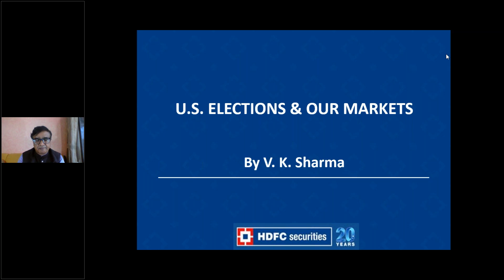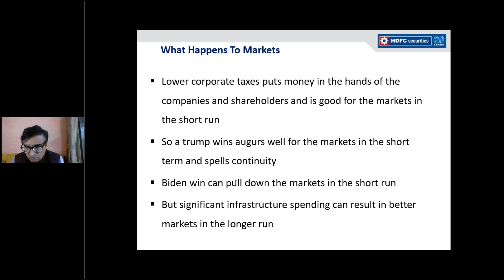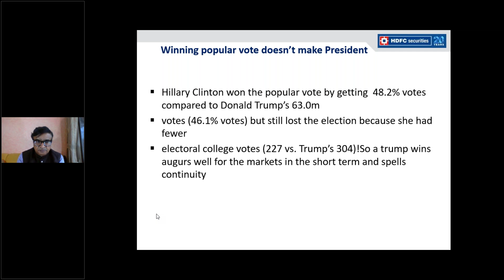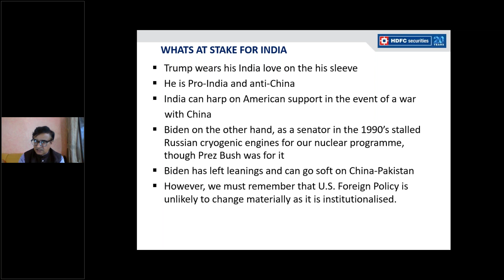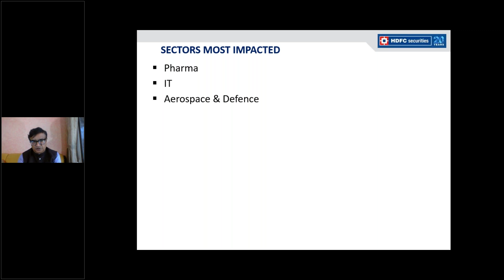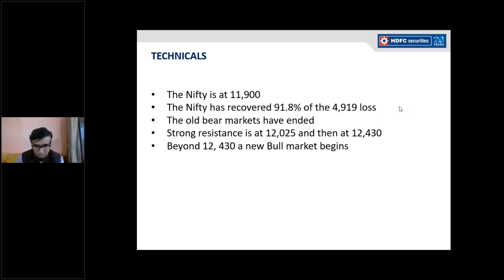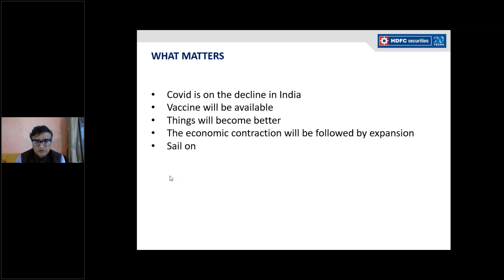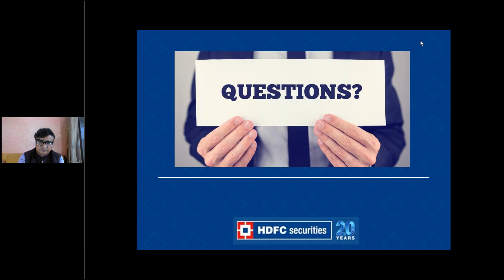U.S. elections: India's win-win situation explained!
Speaker: V. K. Sharma (EVP - HDFC securites)